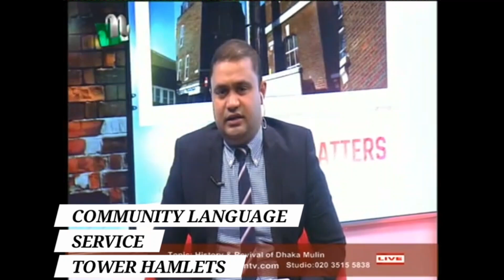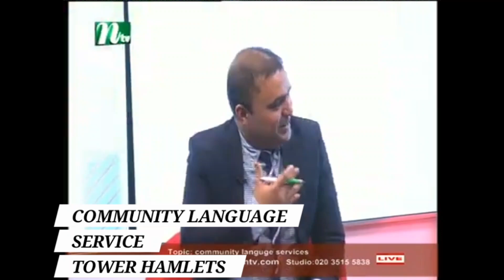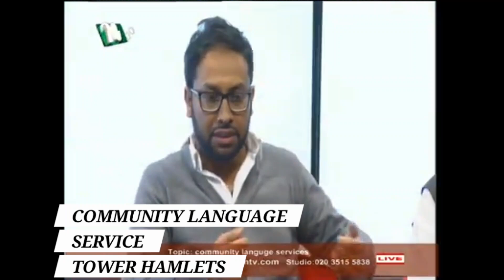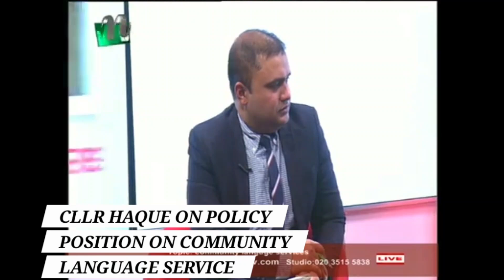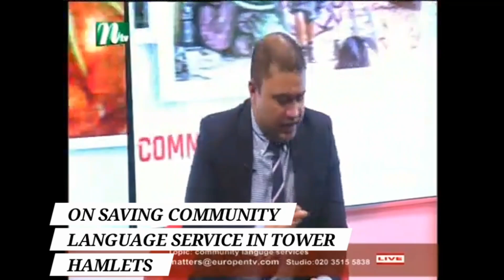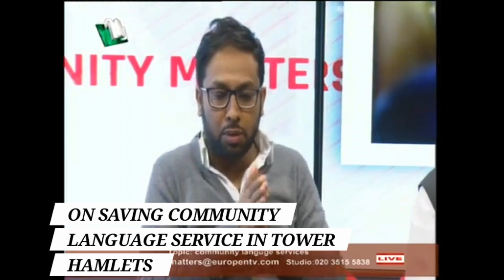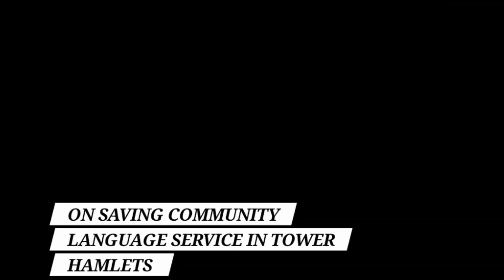NTV Community Matters - Tower Hamlets Community Language Service 5 January 2020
NTV Community Matters Talk Show with Adnan Pavel on Tower Hamlets Community Language Service Cuts. It was first broadcast on January 5, 2020.